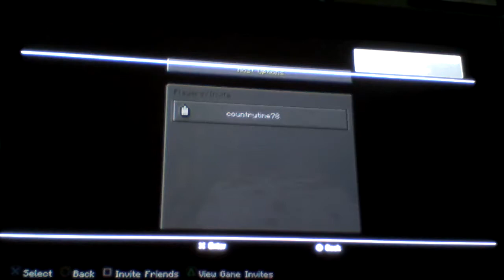Minecraft survival finding diamonds failed!!!!